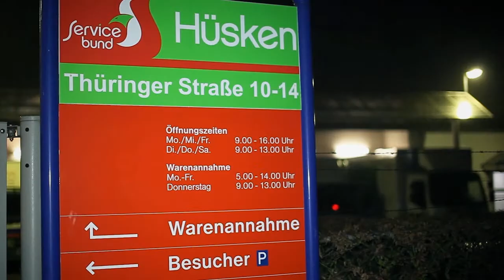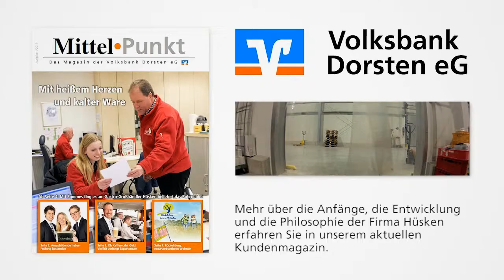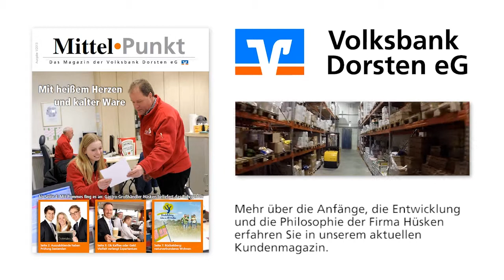Volksbank Dorsten eG: Firmenporträt der Firma Hüsken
Im Kundenmagazin der Volksbank Dorsten eG, dem "Mittelpunkt", erfahren Sie mehr über die Firma Hüsken.